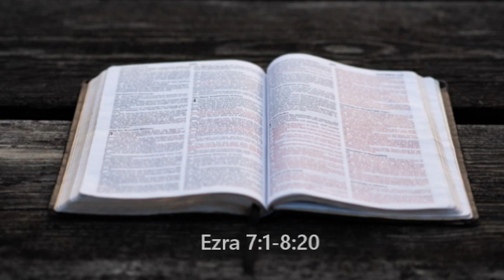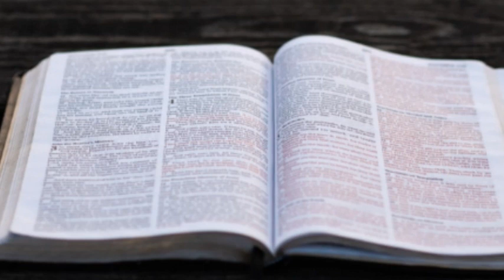Bible in a year. August 8. (OT, NT, Psalms, Proverbs)